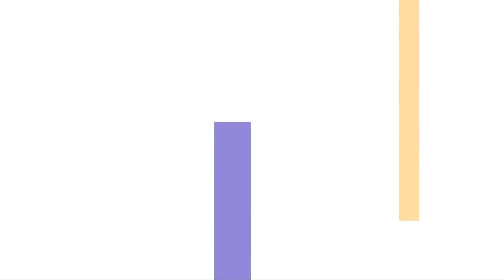Campaign 6 | Tupperware Brands Malaysia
We're celebrating Bulan Kemerdekaan with everybody's favorite Kampung Boy, Lat! Get the limited release LAT One Touch Series that depicts all that we love about this kampung boy and life.

That's not all! We also brought back the Giant Eco Bottle and many more new, cool stuff.